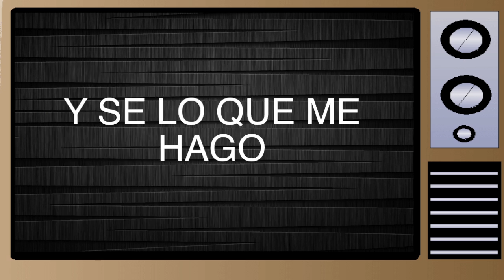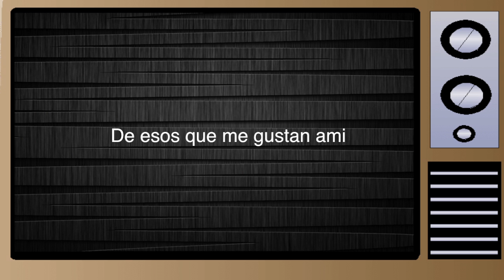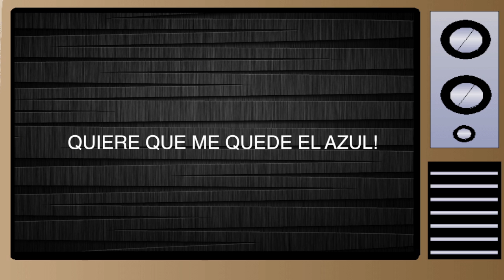TOP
Skype: CooLifeGame

League of Legends: Jacky78 (EUW)